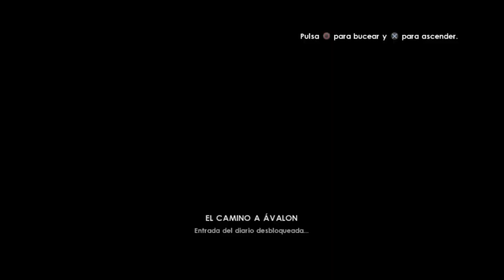Tomb Raider Underworld (Gameplay en Español, Ps3) Capitulo 1 -Mar Mediterráneo Parte 1-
Durante generaciones se han transmitido historias sobre las temibles armas del Dios escandinavo Thor. Cuenta la leyenda que aquel que empuñe el martillo tendrá el poder de estrellar las montañas contra los valles y la fuerza para destruir hasta a los Dioses. Durante más de mil años sólo había sido una leyenda... hasta ahora.
En una antigua ruina a orillas del mar Mediterráneo, Lara Croft, descubre la prueba del inframundo escandinavo y del mítico martillo. En su intento por desvelar los secretos escondidos tras la leyenda, Lara se adentra en una peligrosa travesía hacia un poder olvidado, que de liberarse, podría suponer el fin de la civilización.